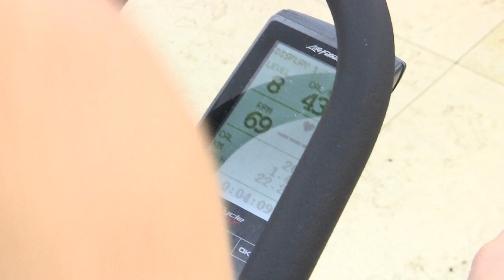Bassadone undertake year-long fundraising initiative for GBC Open Day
Members of the Bassadone Community have set themselves a major fundraising aim for 2016.
The initiative involves using kilpmetres through exercise to travel around the world. Members of the company are putting on their training gear and volunteering their time to rack up a hefty amount of money for the GBC Open Day.
A website is expected to be set up within the next month so the public can donate, and keep up with the group’s progress.